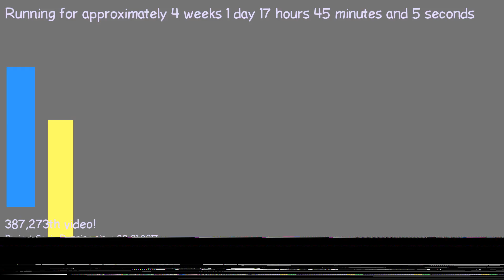1487519347 - Webdriver Cavi - H